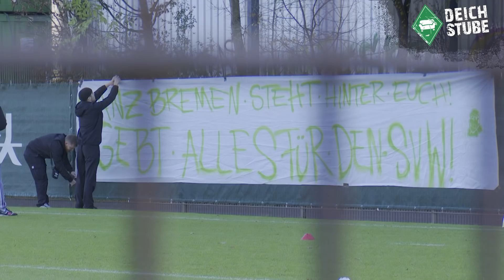Plötzlich taucht Arnd Zeigler auf - Alles zum Abschlusstraining von Werder Bremen vor Wolfsburg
DeichStube-Reporter Björn Knips berichtet vom Abschlusstraining des SV Werder Bremen vor dem Bundesliga-Spiel gegen den VfL Wolfsburg, da taucht plötzlich Stadionsprecher und Moderator Arnd Zeigler auf - Zeit für ein Spontan-Interview!